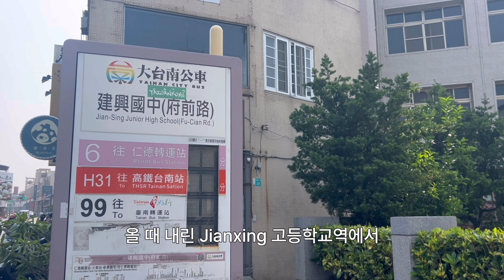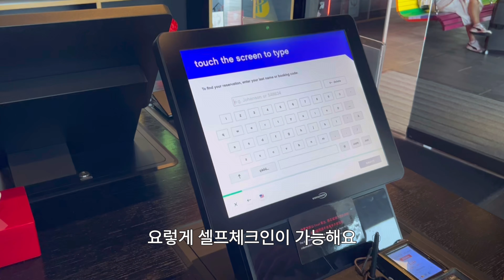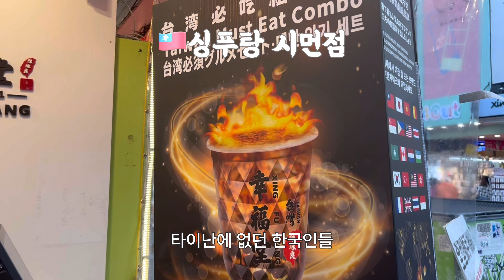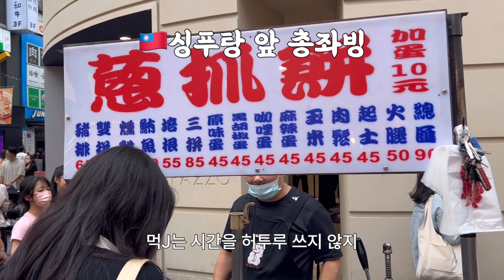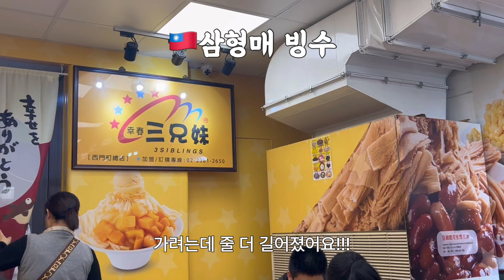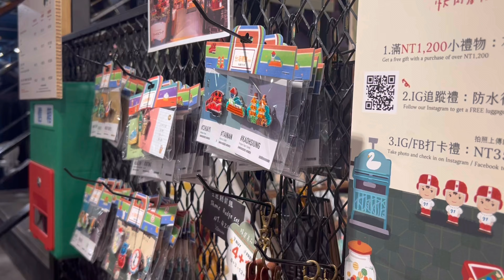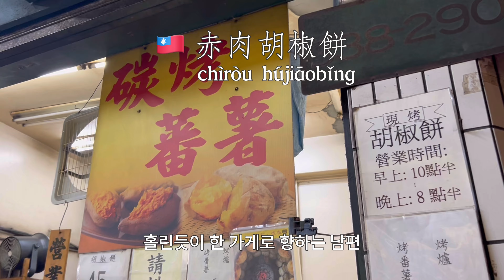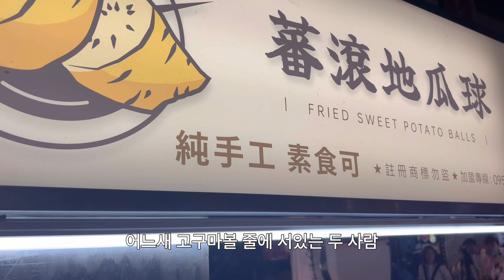대만여행 EP.3🇹🇼타이난에서 타이베이로🚂 시티즌M • 시먼딩 먹방 • 허광한? • 용산사 야경 • 화시지예 야시장 로컬맛집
언제가도 좋은 대만🇹🇼🌿
남편과 함께하는 대만여행 EP.3 재밌게 봐주세요🤍

타임라인 ⏱
0:00 인트로
0:28 타이난에서 타이베이로
1:03 타이난 기차역 먹거리
2:13 타이베이 숙소 시티즌M 타이베이
3:35 시먼딩
3:43 흑당버블티 행복당
4:24 총좌빙
4:40 아종면선 곱창국수
5:24 삼형매 망고빙수
7:19 용산사
8:52 화덕 후추빵
9:11 화시지예 야시장
9:45 현지인 맛집 추천